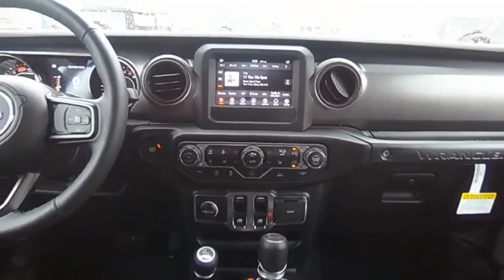2023 Jeep Wrangler D23061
2023 Jeep Wrangler Sport S